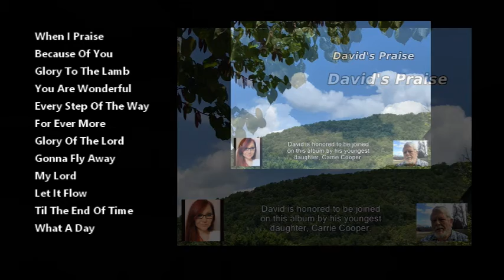David's Praise Promo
Coming out sometime in March will be our third solo album, 'David's Praise' with twelve original christian songs written by David himself.